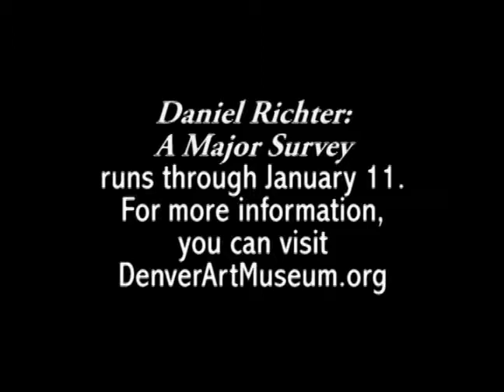Denver Art Museum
COLORADO CULTURE CAST segment #205 from December 2008. Produced by Klayton Kendall and Craig Richardson.